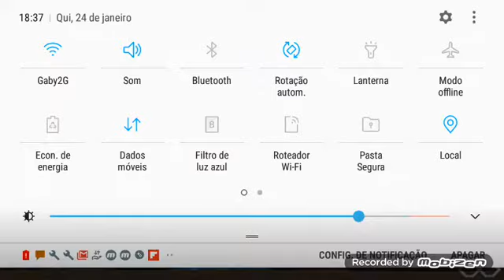João e Miguel robô Cardoso jogando alevador